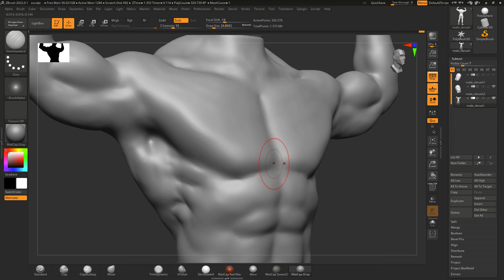Zbrush shorts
ZBrush
Developer(s): Pixologic
Operating system: Windows 10 version 1709 and later; macOS 10.13 and later
Initial release: 1999; 22 years ago
Stable release: ZBrush 2021.7.1 / September 14, 2021; 24 days ago